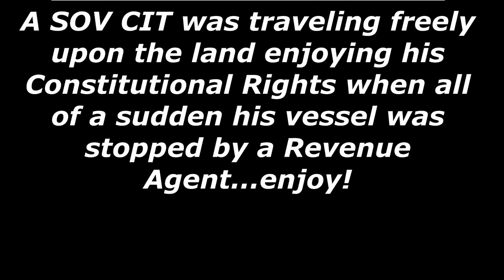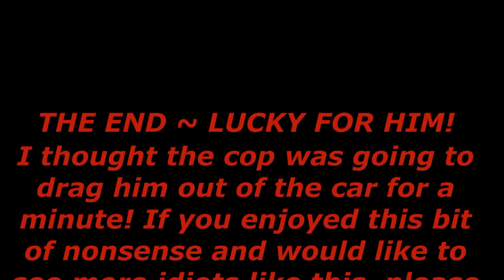Sovereign Citizen Idiot vs. No Nonsense Cop!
Play stupid games with the police and you will always win the grand prize of stupid...enjoy!

Be sure to visit the Facebook Group titled: “Sovereign Citizens Are a Joke” for more amusement & tell them Dr. Dave sent you!

Be sure to visit the Facebook Group titled: “PayPal Patty is a D*ck” for more amusement & tell them Dr. Dave sent you!